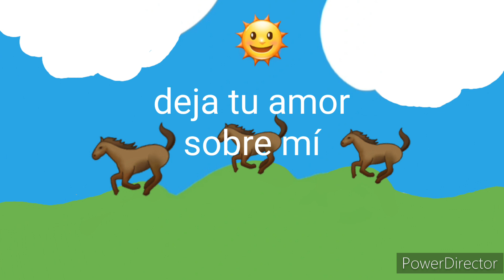Grupo Límite - Hasta Mañana (Tono Más Profundo) (Letra)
Hey y'all! Welcome to another lyric video. Today's video is for the lyrics to "Hasta Mañana" by Grupo Límite, the first track of their 1997 album, "Sentimientos". Enjoy and happy Thanksgiving! 😊🦃

Espero darte una sonrisa y alegría con este video hoy, cariño. ¡Que tengas un buen día!

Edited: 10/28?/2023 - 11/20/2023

Secret:
1. u/MTAliz
2. r/MTAclub

Bye! ¡Adiós! 😘